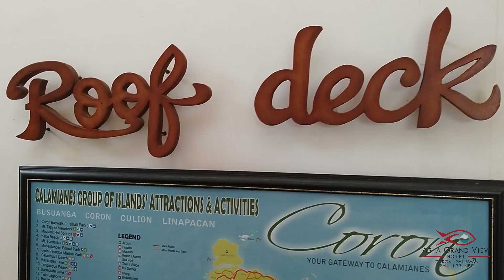ASIA GRAND VIEW HOTEL HIGHLIGHTS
A refreshing invitation to experience the enchanting Palawan Island lifestyle with an elegance, and comfort, combined with personalized Asian hospitality.

Asia Grand View Hotel is located in the province of Palawan, the Philippines' last frontier. Coron is remarkable for its rich marine life, lush green mountains, and rich flora and fauna, teeming marine life, which speaks of a paradise unlike any other.

Inspired by contemporary Asian arts, crafts, and the world-class underwater world of Palawan, Asia Grand View Hotel offers dramatic views of stunning lush landscaped gardens and ocean views and is decorated with traditional native artwork and local materials. It beckons every traveler to experience its amazing beauty.

We also offer conference facilities where you can conduct business with pleasure.